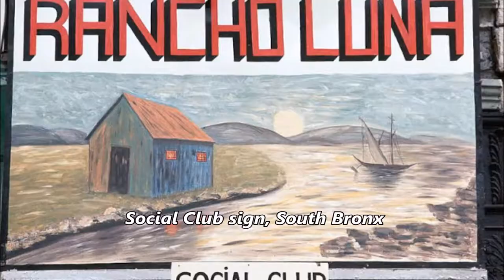28 Fascinating Photos of NYC Street Life in the 1970s